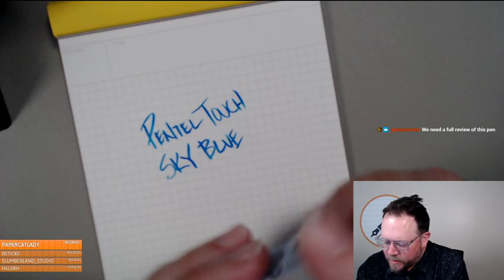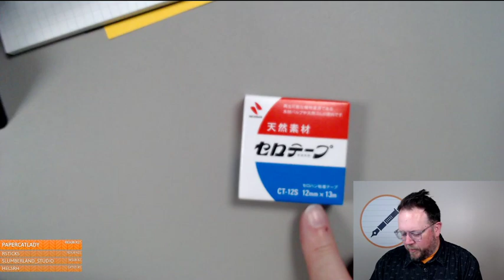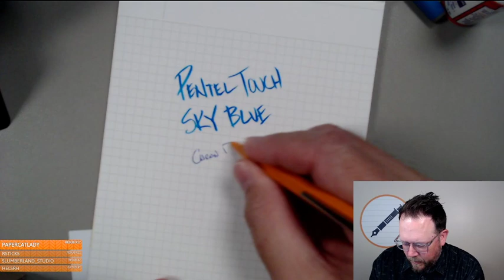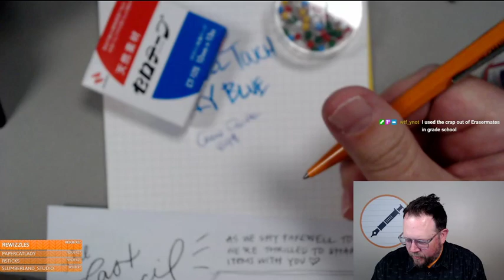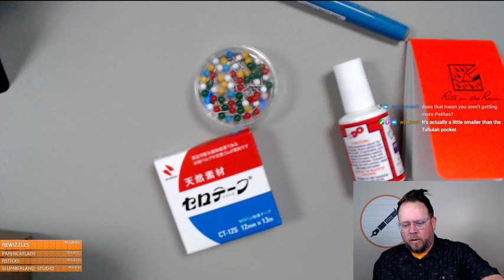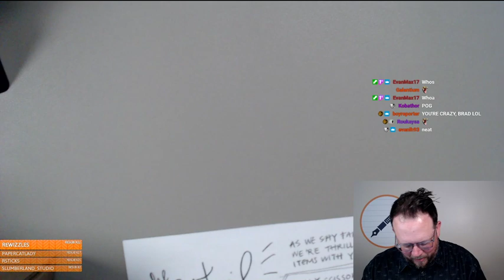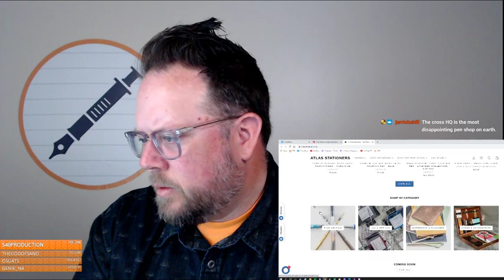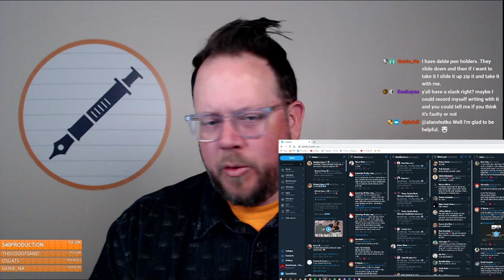The Pen Addict: Recombobulation Day